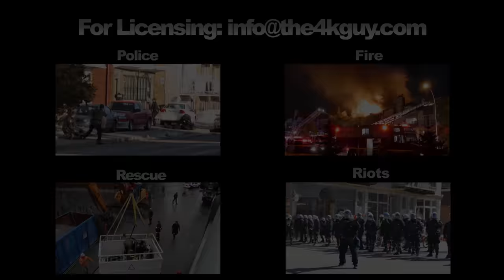DDO: Firetruck vs car MVC minor impact Des Sources at Hyman 12-26-2017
Like and send your video

At 1h pm today a SIM firetruck was involved in a minor collision with a car at the corner of Des Sources Blvd and Hyman St in the Dollard-des-Ormeaux borough of Montreal, Quebec, Canada. After coming in contact with the small vehicle, firemen placed a call for an MVC involving the department's apparatus. Police and ambulance were dispatched. Paramedics assessed one patient but according to Urgences Santé spokesperson Valérie Tremblay, injuries were so minor that the patient likely won't be transported to hospital. No other injury were reported and police blocked the road to allow tow trucks to clear up.